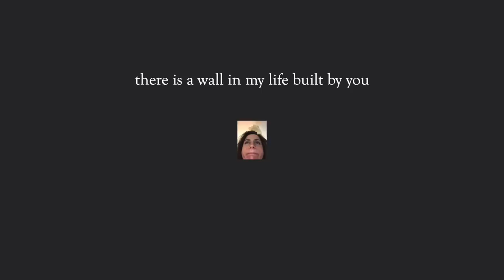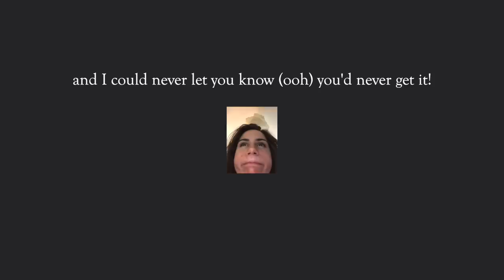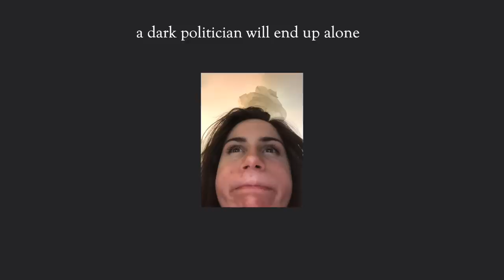why and how i wrote Guiltless (and how to play)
(i’m playing on the 28th)

(i’m playing on the 2ndrd!)

sept 5 Washinton DC 9:30 club (SOLD OUT) (check twickets -DON’T buy from viagogo or stub hub!)

sept 7 Boston MA (SOLD OUT) (check twickets- DON’T buy from viagogo or stub hub!)

sept 13 Toronto ON Danforth Music Hall (SOLD OUT) (check twickets - DON’T buy from viagogo or stub hub!)

sept 14 Detroit MI Majestic Theatre (SOLD OUT) (check twickets - DON’T buy from viagogo or stub hub!)

sept 18 Minneapolis MN (SOLD OUT) (check twickets - DON’T buy from viagogo or stub hub!)

sept 21 Atlanta GA Buckhead theatre (SOLD OUT) (check twickets - DON’T buy from viagogo or stub hub!)

sept 27 Englewood CO Gothic Theatre (SOLD OUT) (check twickets - DON’T buy from viagogo or stub hub!)

sept 28 Englewood CO (2nd date) Gothic Theatre (scroll down on website!)

my music is on all platforms like Spotify and iTunes! Just type in "dodie".

I wrote a book about mental health and the lessons I've learned on how to deal with it. Also other things